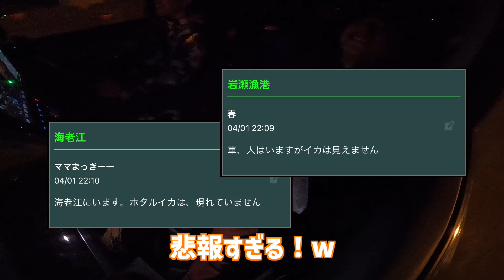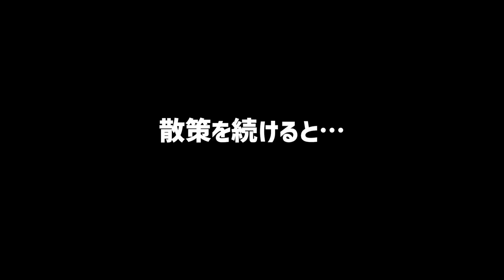ナイトラプスでホタルイカの軌跡を撮りてぇ！！！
片道4時間‼︎‼︎
富山湾の宝石 ホタルイカへ会いに行ってきました！
生きたホタルイカってあんまり見たことないですよね⁇
我々アウトドアアクアリストが神秘的な映像を収めてきました！（⁇）

SNSもやってますので、ぜひ覗いてみて下さい！